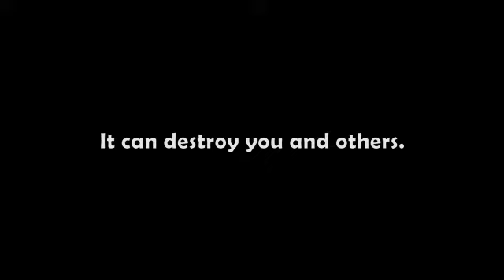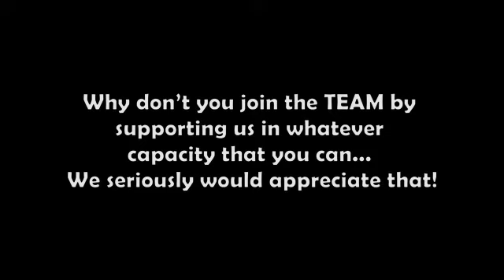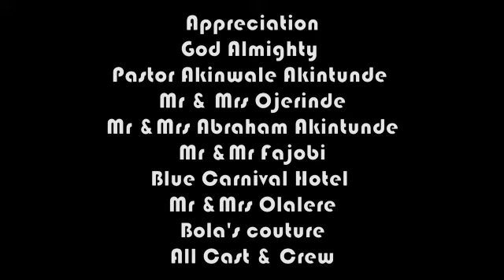MY WEAKNESS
What is your weakness and how does it affect you and others. A woman's weakness...